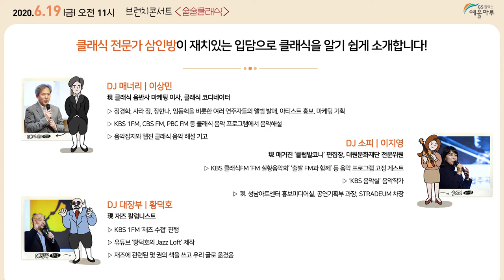2020 브런치 콘서트 〈술술클래식_6월〉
2020년 6월 19일 공연, 브런치 콘서트 [술술클래식] 17초 영상입니다.